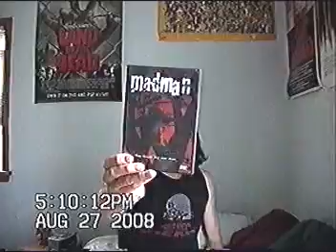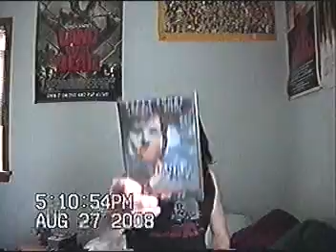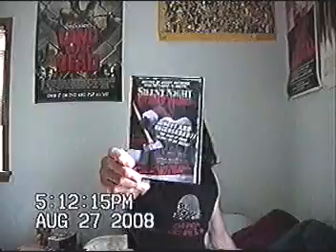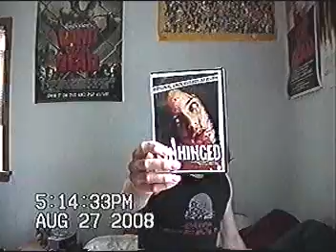Horror DVD Collection Traditional Slasher Films Part 2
part two of my traditional slasher up date
(R) = Recommended
(GP) = Guilty Pleasure
1. House on Sorority Row, the (R)
2. Intruder
3. Jason Goes to Hell unrated and rated
4. Jason X
5. Just Before Dawn
6. Madman aka Madman Mars (R)
7. Midnight
8. My Bloody Valentine (R)
9. Phantom of the Mall: Eric's Revenge
10. Popcorn (GP)
11. Prom Night
12. Prowler, the (R)
13. Silent Night, Deadly Night (GP)
14. Sleepaway Camp 2
15. Sleepaway Camp 3
16. Slumber Party Massacre 1 (R)/ Slumber Party Massacre 2
17. Sorority House Massacre/ Sorority House Massacre 2
18. Splatter University
19. Terror Train (R)
20. Unhinged
21. When A Stranger Calls